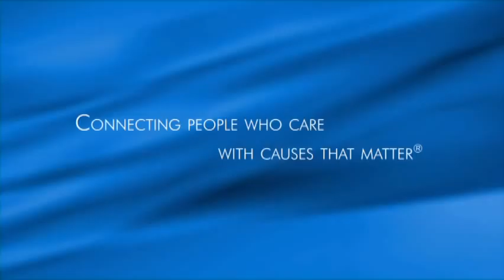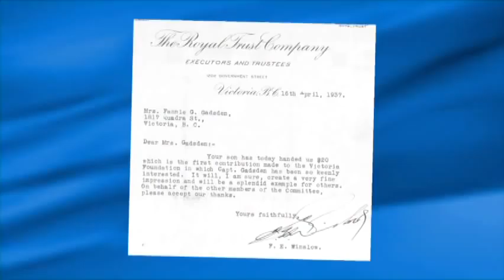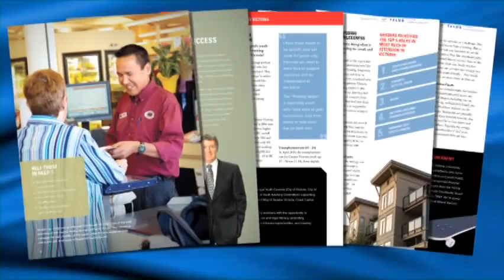75 Years and Counting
In 2011, the Victoria Foundation celebrated its 75th anniversary. Watch this video to learn more about the scope of our work and the role of a community foundation.